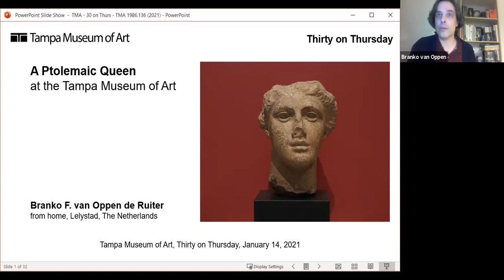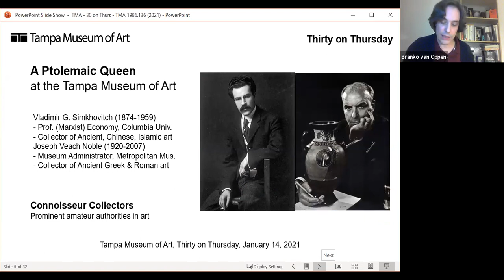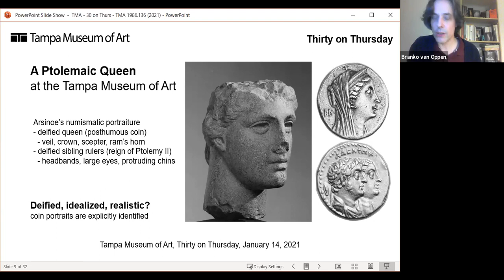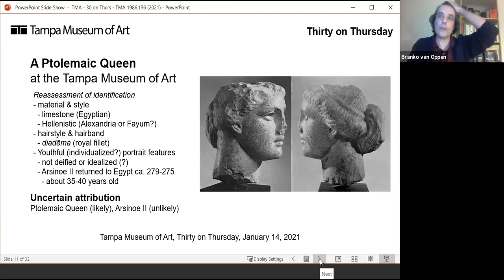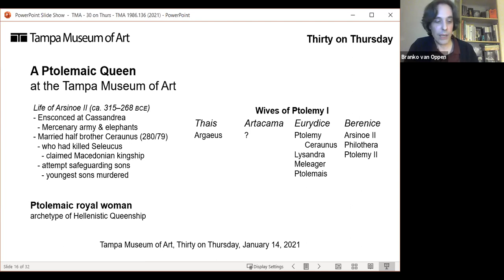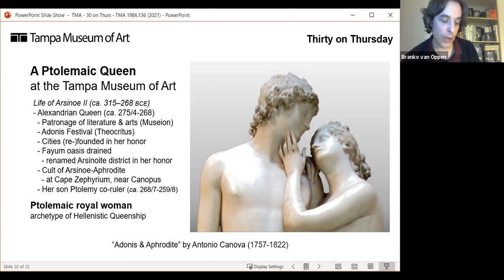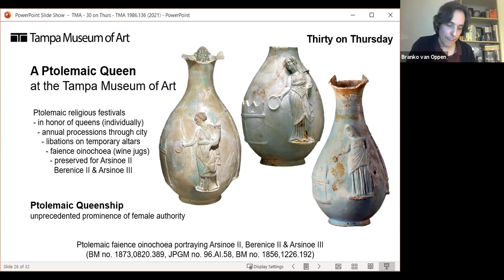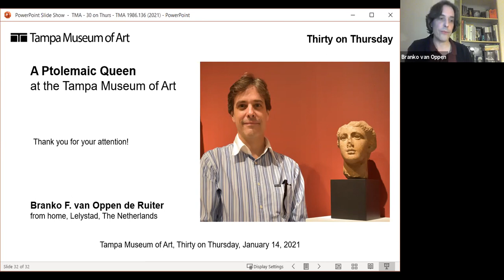Thirty on Thursday: Egyptian Queenship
Presented on January 14, 2021 as part of our Thirty on Thursday series, Dr. Branko van Oppen discussied queenship in Ptolemaic Egypt and the object from the Tampa Museum of Art’s permanent collection currently identified as Head of Arsinoë II.

Dr. Branko van Oppen (PhD CUNY ’07) is an ancient historian specialized in queenship during the Hellenistic period (from Alexander the Great to Cleopatra). He has over a decade of wide-ranging teaching experience in the U.S. and The Netherlands. He worked for five years at the Allard Pierson Museum, which holds the archaeological collection of the University of Amsterdam. Dr. van Oppen’s academic interests further include clay seal impressions, animals in ancient material culture, and Romano-Egyptian mummy portraits, as well as art history and ancient religion.